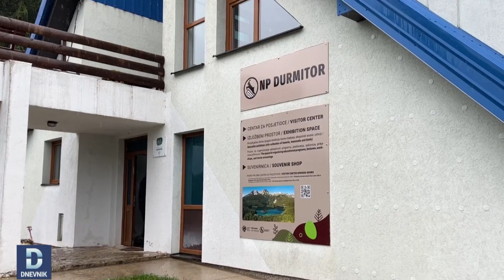DNEVNIK: Vlasnici imanja na Žabljaku se žale da im tzv. kvadovi uništavaju imanja